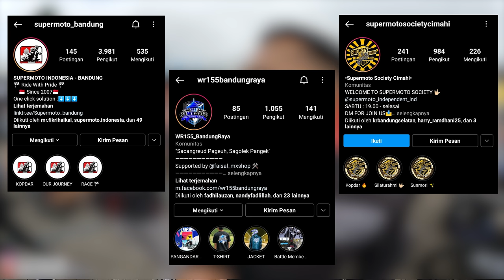SUNMORI GABUNGAN SUPERMOTO SEJABODETABEK KE REST AREA 72 BANDUNG | RAMENYA PECAH!!!!!